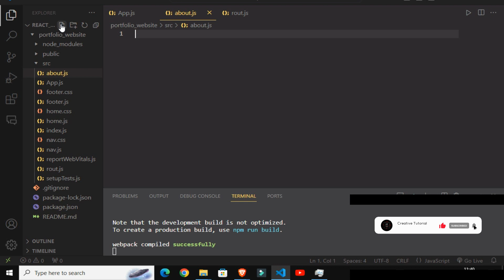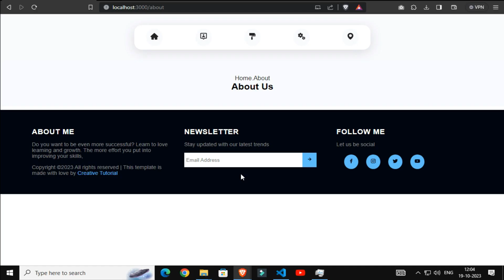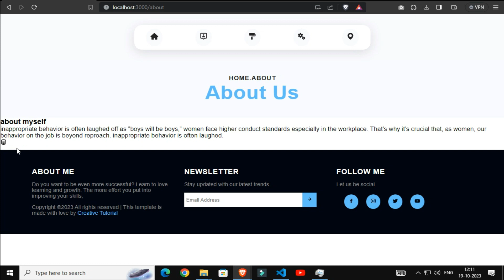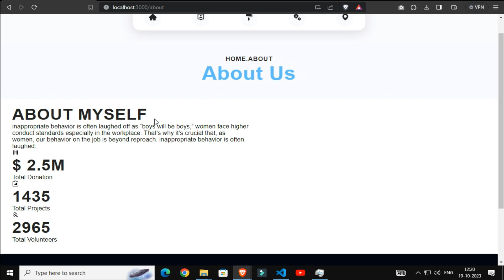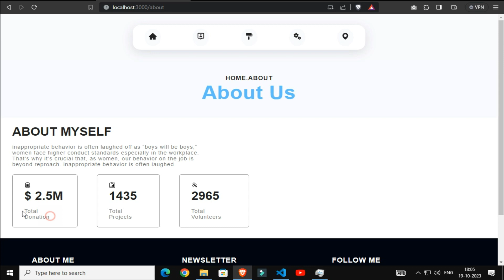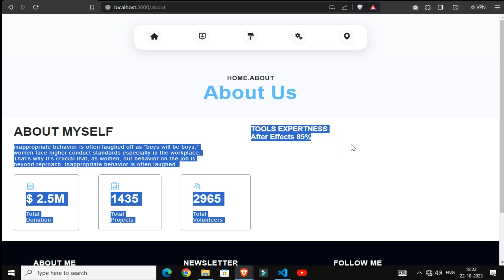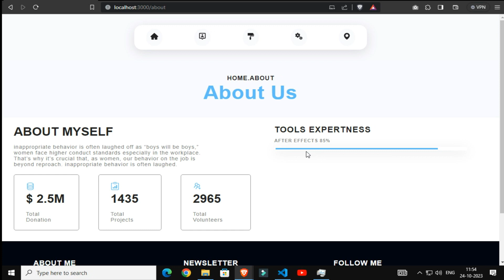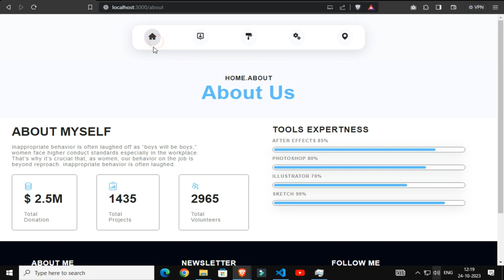Create Portfolio website using React JS part 3 | complete portfolio website part 3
Hey guys Abhishek here from creative tutorial. In this video i have given Create Portfolio website using React JS part 3. with your known and i have give very easy way to create your known Create Portfolio website using React JS part 3
for watching